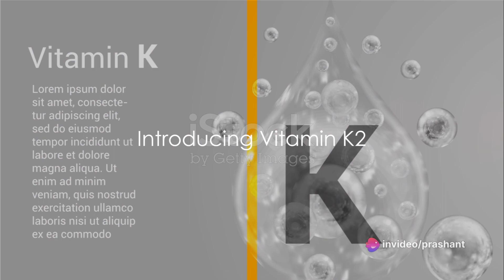How does Vitamin K2 Support Health and Fitness | Remain Healthy and Fit with Vitamin K2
This video tells how does vitamin K2 support health and fitness or remain healthy and fit with vitamin k2.

To access the comprehensive review of ‘Old School New Body’ a comprehensive guide to look young and fit, check out the

For Health, Fitness, and Weight Loss, please click on the links to the videos
1. 2 Typical Skin Problems that Are Caused Due to Weight Gain | Weight Loss as a Remedy to Certain Skin
2. How does Poor Body Stamina Leads to Premature Aging | Prevent Premature Aging with Good Stamina
7. 2 Easy Exercises to Flatten Stomach How to Get a Flat Stomach with Easy Exercises